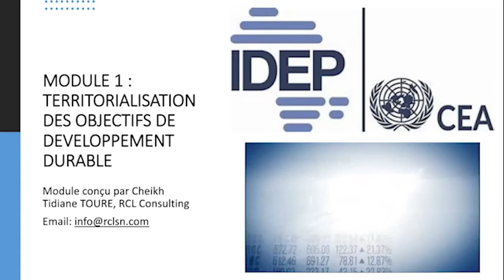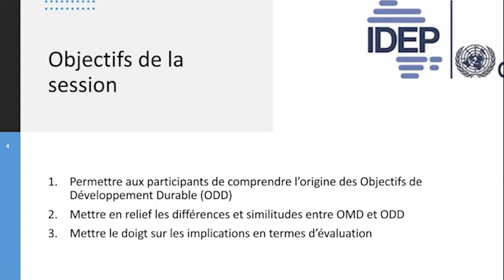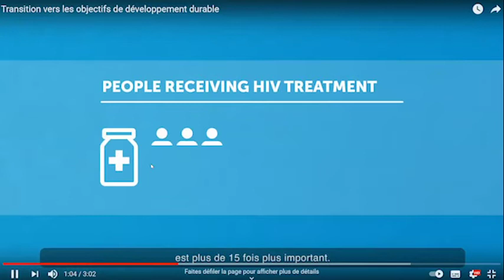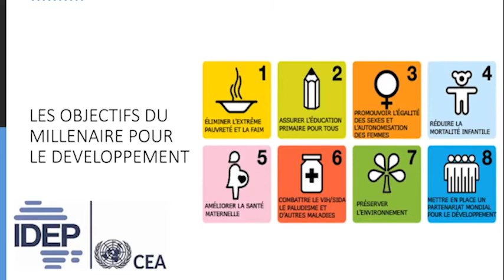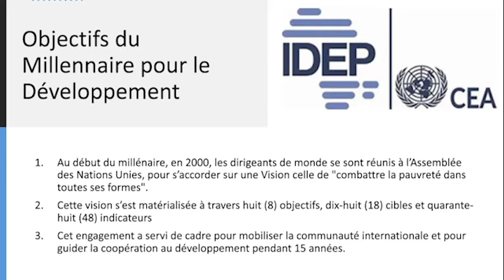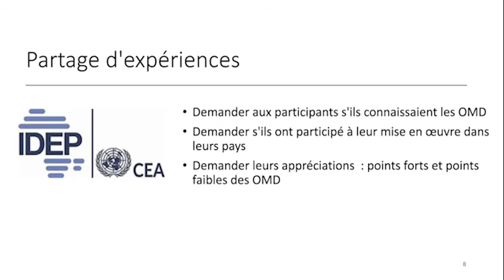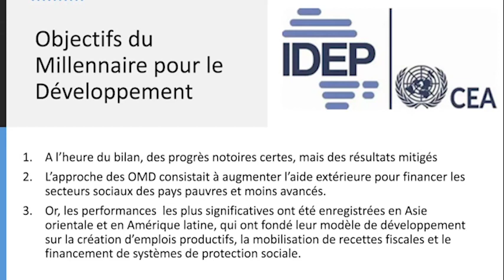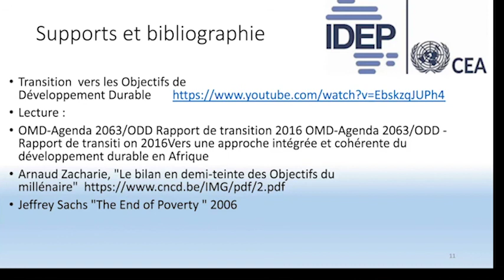TODD MODULE 1 (Session 1 & 2 ) FR